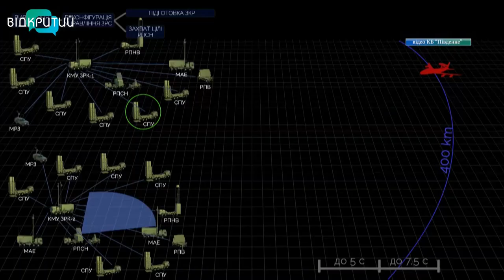КБ “Південне” чекає на фінансування свого ЗРК “Кільчень”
Вражає на відстані двохсот вісімдесяти кілометрів. У конструкторському бюро «Південне» чекають на фінансування їхньої нової зенітно-ракетної системи «Кільчень». Проєкт відповідає сучасним ракетним тенденціям . Його  надали Міністерству оборони України ще більше двох років тому і там прийняли "позитивне рішення". Однак роботи так і не почалися.